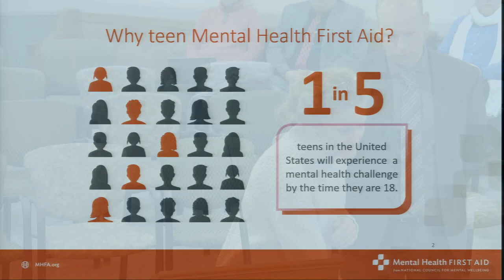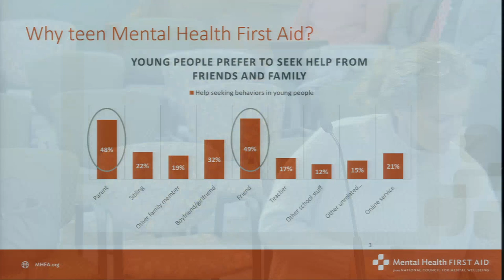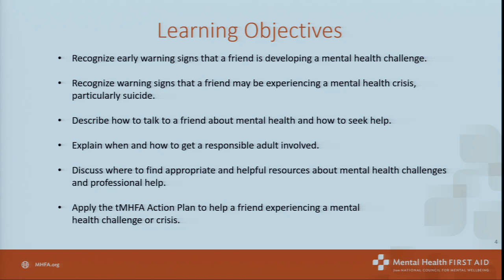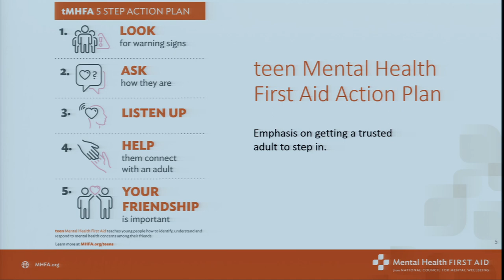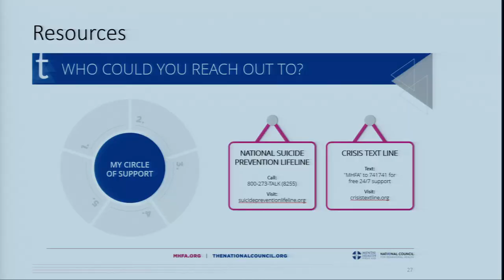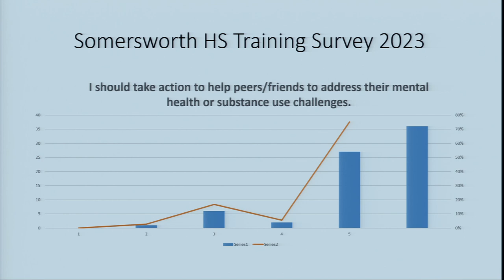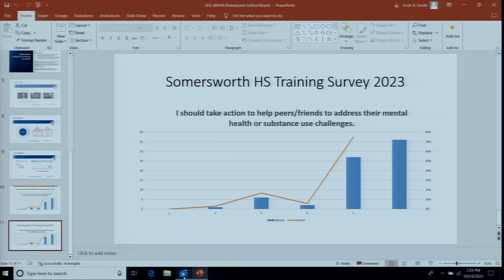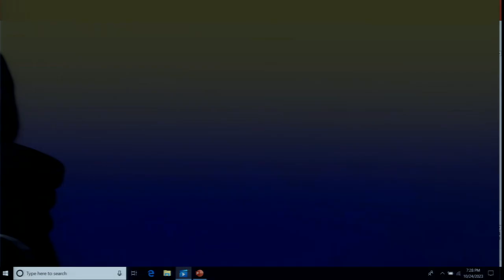SAU 56 School Board Meeting October 24, 2023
Meeting of the NH SAU 56 School Board in Council Chambers at Somersworth City Hall on October 24, 2023